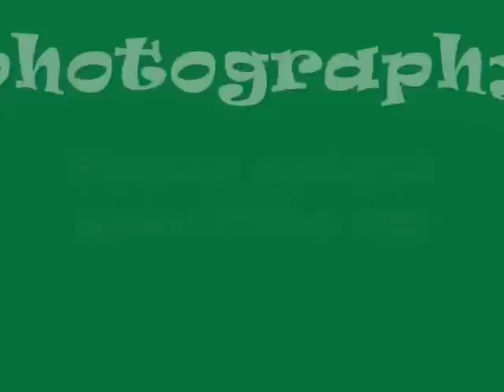String Cheese Incident Rothbury 2009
Rothbury 2009 video shot by Bear Yovino of Bliss Photography & Brother Bear Productions during Set II of String Cheese at the Odeum Stage on Friday July, 3.  This was during the insane balls party from front row center stage during the song "close your eyes".